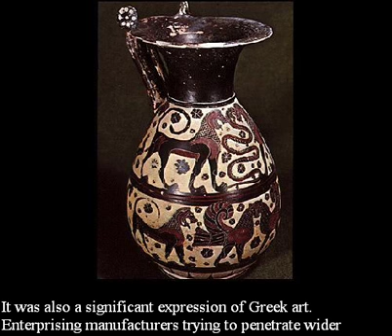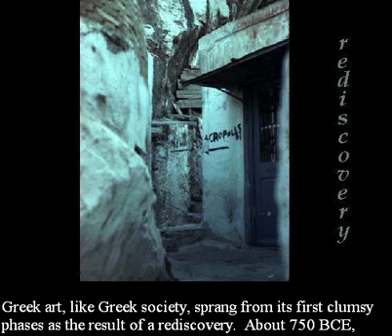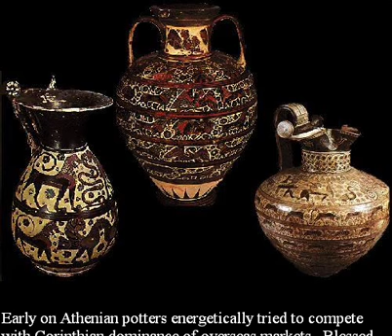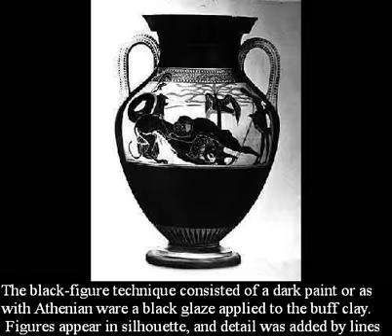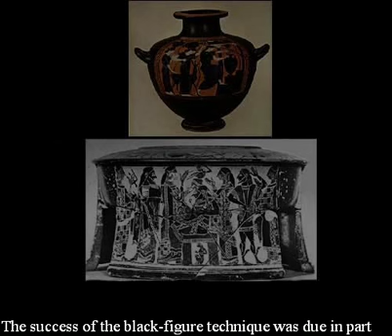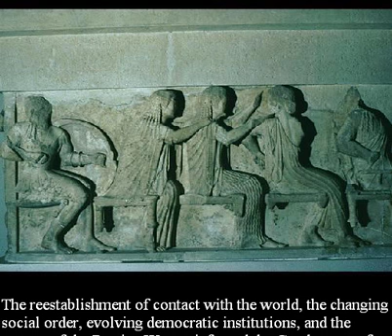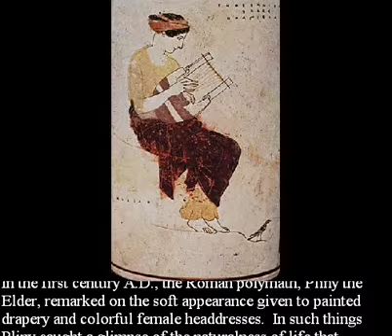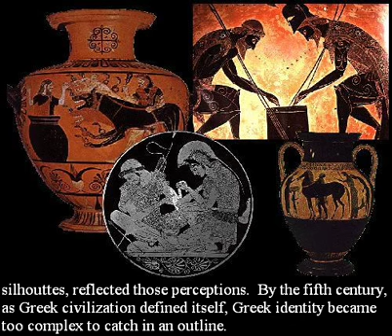Greek Painted Pottery